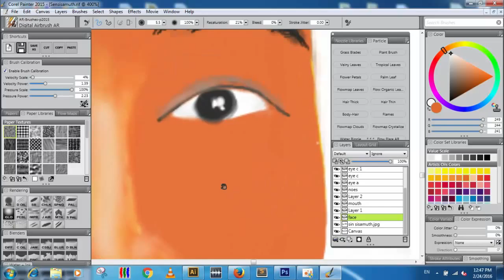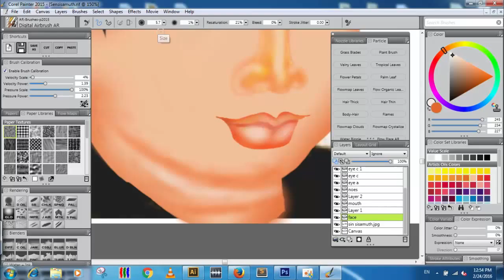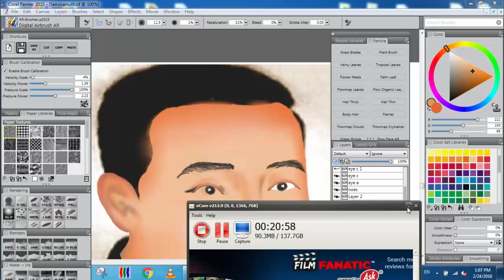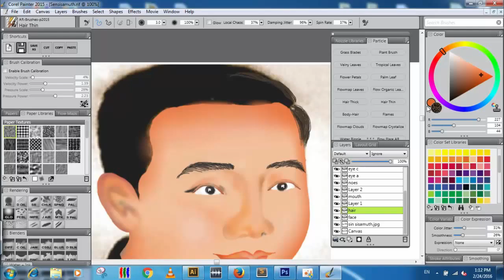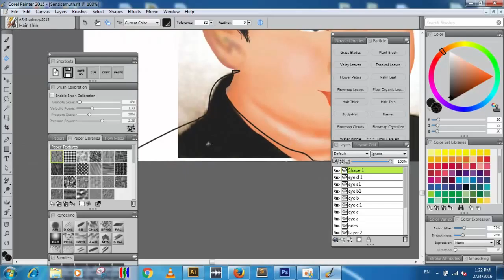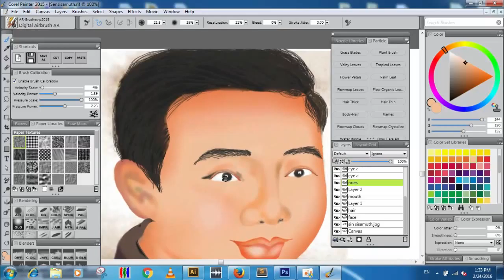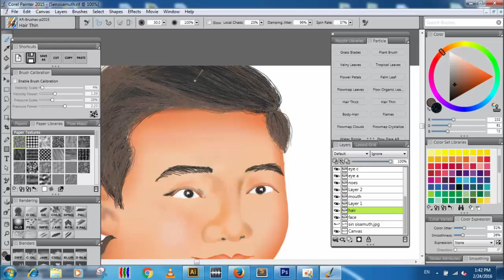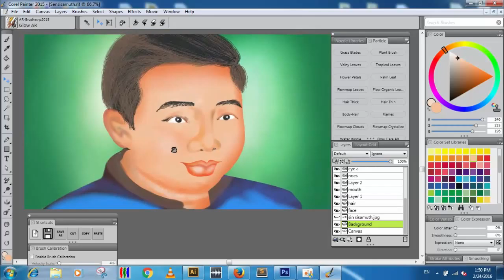Painting Design Creative Khmer Singer Sensisamuth PART 2 with Corel Painter2015 new 2016